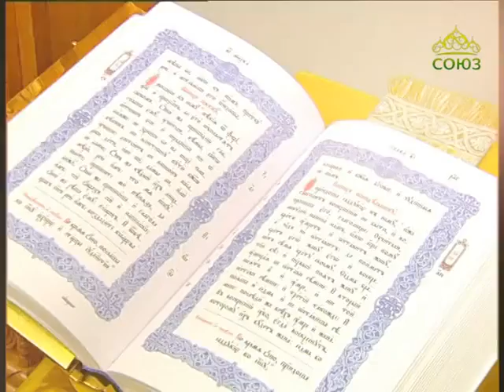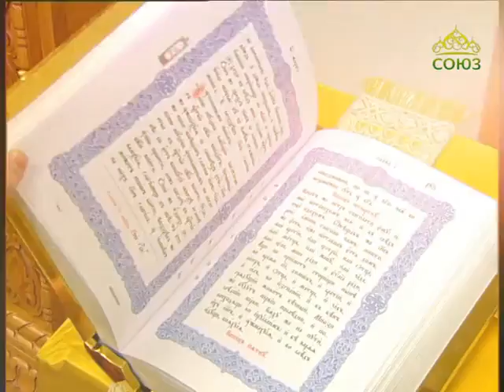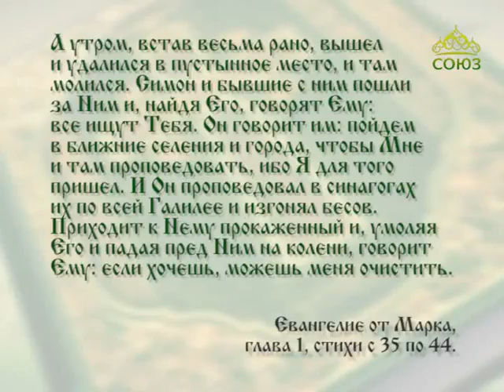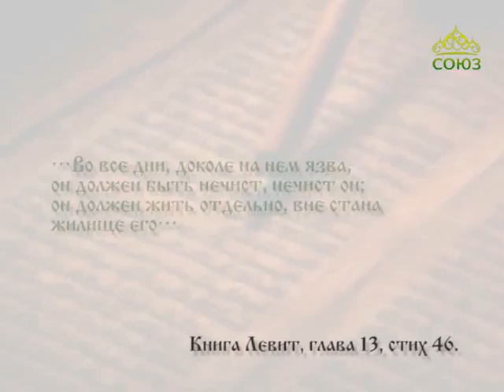Читаем Евангелие вместе с Церковью 11 марта 2017г. Если хочешь, можешь меня очистить...